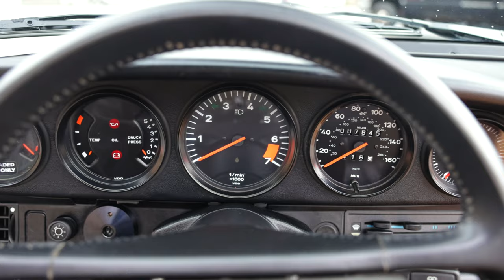Porsche 911 Speedster | Admired Drives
This 1989 Porsche 911 Speedster is one of 823 US-market examples produced for the model year, and it was delivered new to Max Dial Audi in Inglewood, California. It was specified in Grand Prix White over a black and Cashmere Beige partial leather interior, and it was optioned with white-painted 16″ Fuchs alloy wheels, air conditioning, an alarm system, cruise control, and a Blaupunkt Charleston cassette radio. Power is from a 3.2-liter flat-six paired with a G50 five-speed manual transaxle, and the car is also equipped with a black soft top, a fiberglass twin-hump convertible-top cover panel, sport seats, and fog lights.